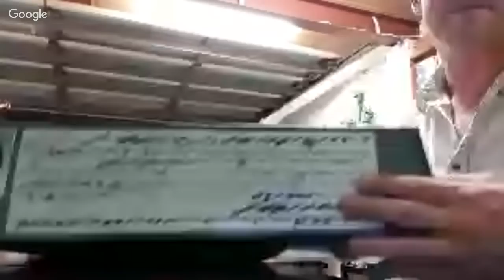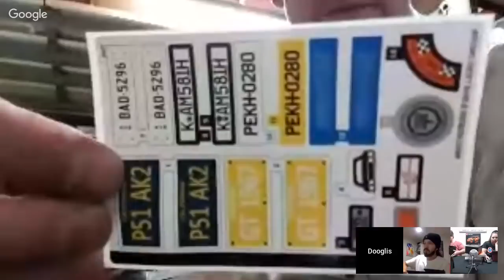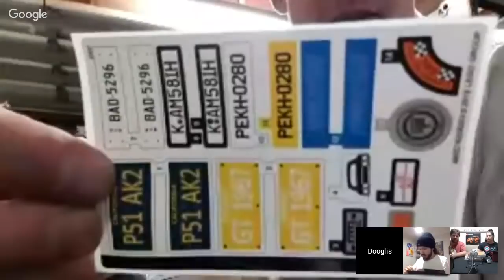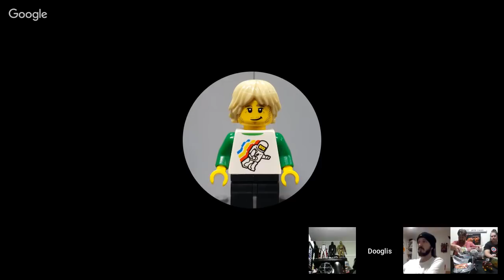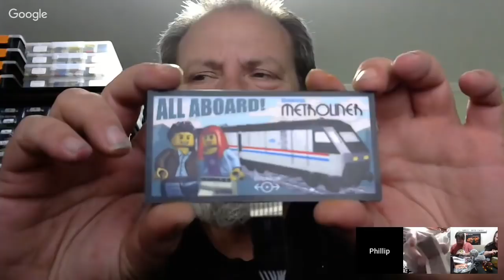Lets Build LEGO! Tackling the Pile of Shame with Aussie Brick Bloke! 😜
It's Tuesday night and you know what that means! Come keep Aussie Brick Chick and Aussie Brick Bloke company on the couch as we tackle sets from our growing pile of LEGO shame that desperately need to be built. So get something to build or sort and listen in, watch, have fun 😜

Time to crack open something random and build it!

 Comment in the chat, keep us company.